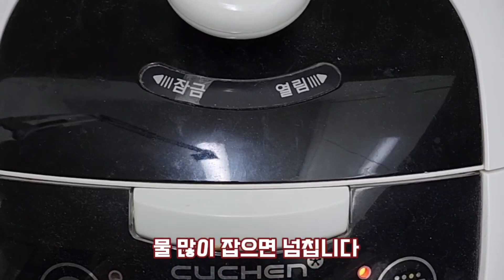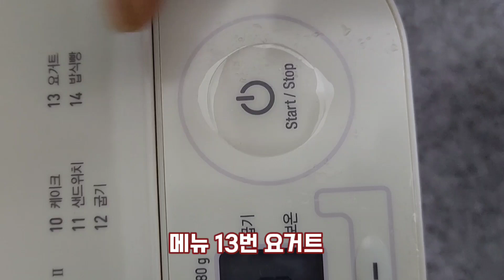제빵기로 청국장 만들기 쌀뜨물 이용 쉬워요 보관법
수제 청국장